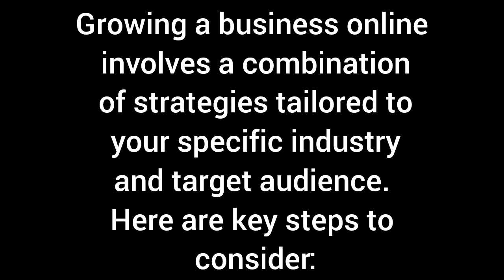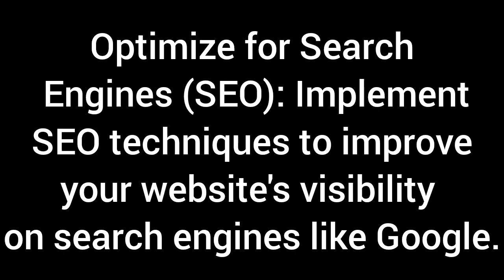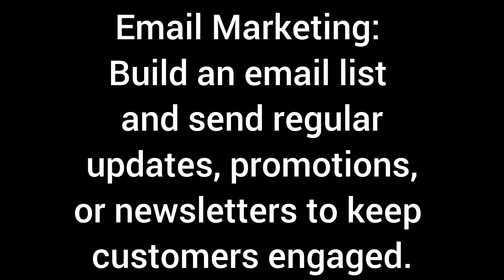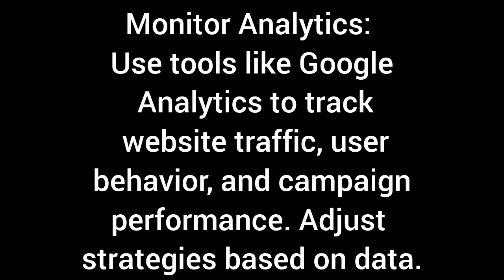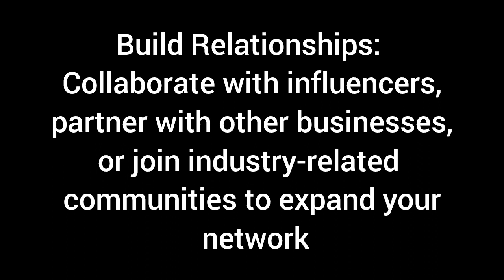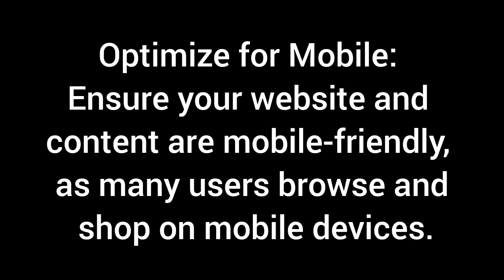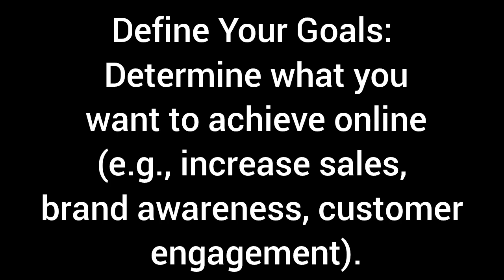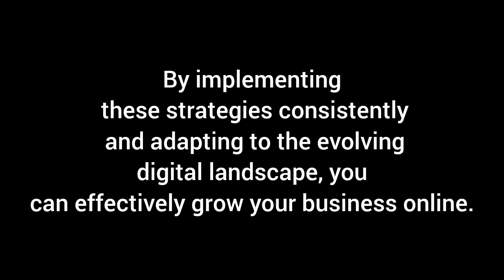Grow online business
Before the digital age, only the privileged few could consolidate the resources necessary to start their own business. Starting capital had to be significant, while outside funding was often scarce unless you had connections with financial and entrepreneurial know how.

In the world of online sales and ecommerce, that is simply no longer the case as the demand for ecommerce and online businesses has exploded. Even in the last few years, the growth of ecommerce has been tremendous. From 2019 to 2021, ecommerce sales grew more than 50%, representing 13.2% of all retail sales in the U.S.

Today, anyone can start and scale an online business, regardless of professional background or past entrepreneurial experience.